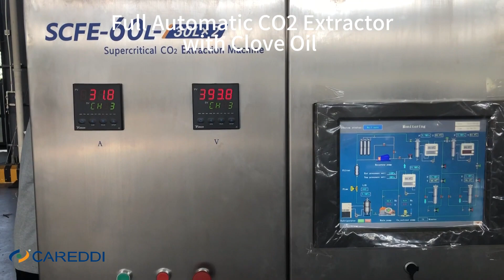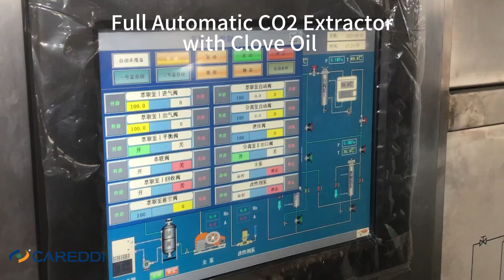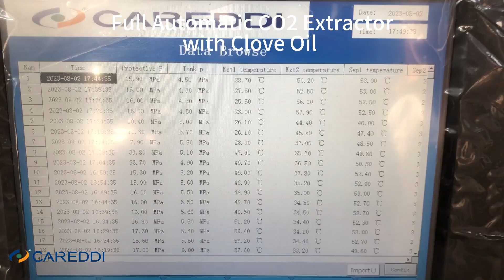Clove Oil Extraction with Careddi Fully Automatic Supercritical CO2 Process